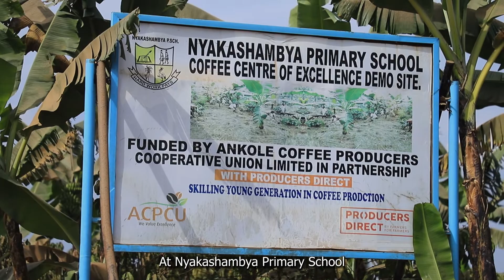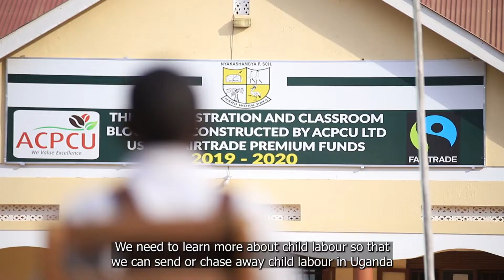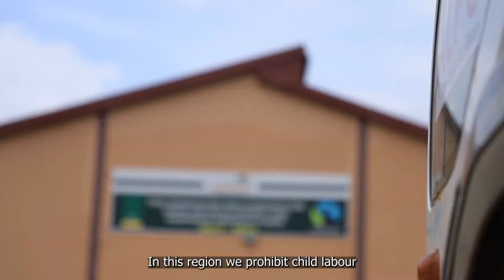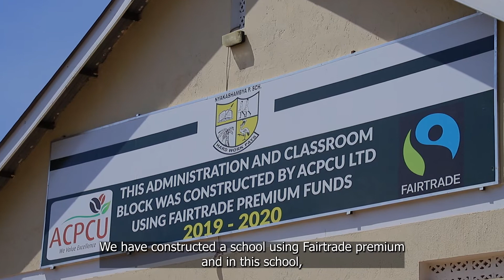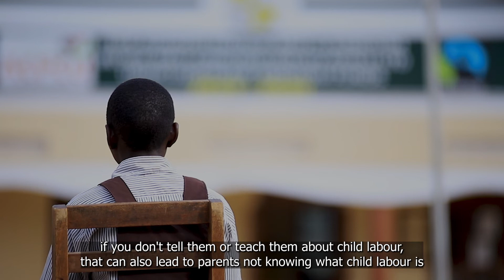A Fair World for Children ( *Contains Re-enactments on Child Labor*)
***NOTE*** : DEPICTIONS OF CHILD LABOR IN THIS VIDEO DO NOT REPRESENT THE ACTUAL SITUATION ON THE GROUND. RATHER, THEY ARE RE-ENACTMENTS FOR THE PURPOSE OF EDUCATION AND ADVOCACY AGAINST ANY FORM OF CHILD LABOR.

Across the world, 60% of all child labourers in the age group of 5-17 years work in agriculture (International Labor Organization - ILO) . This amounts to an equivalent of almost more than 129 million girls and boys.Most child labourers are unpaid family members who are forced into work early, denying them the opportunity to develop as children should. ILO identifies child labor as a key concern in Uganda whose national economy is primarily dependent on agriculture.

In this video, children and adults from Fairtrade Certified coffee producing organization - Ankole Coffee Producers Cooperative Union (ACPCU) in Uganda, explain in their own words what child labor is and emphasize the need to ensure that children's health and wellbeing, is safeguarded. ACPCU also highlights some of the measures it has taken to curb child labor amongst its farmer members and community.